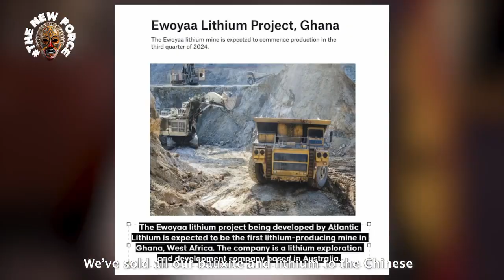NANA KWAME TALKS ABOUT FAKE NEWS